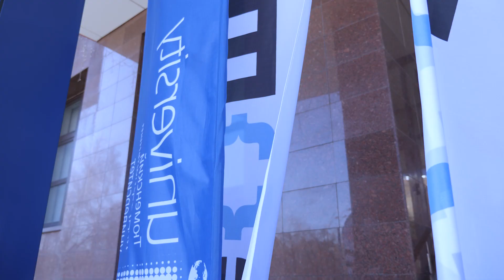Насколько круто олимпиадники по математике считают в уме?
Каждый из 12 победителей всеросса съел по 320 шоколадных конфет. Сколько всего конфет было съедено на олимпиаде?

Эту и другие неожиданные задачи на счет в уме мы задавали участникам ВсОШ по математике. Получилось ли им на них ответить? Узнайте в новом видео.